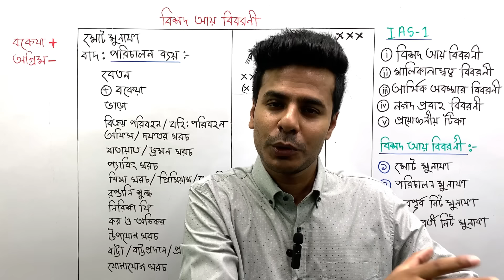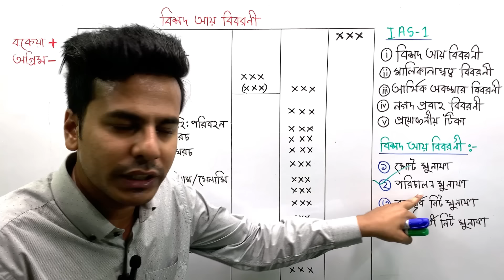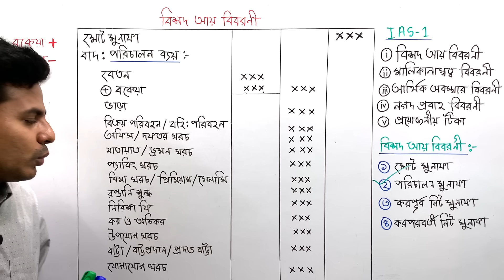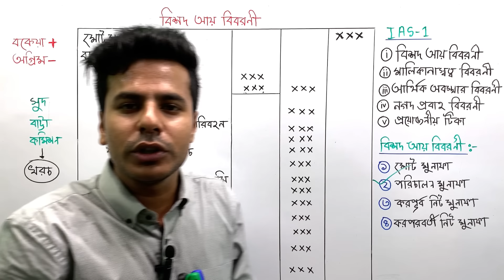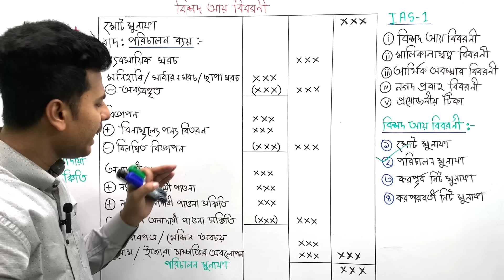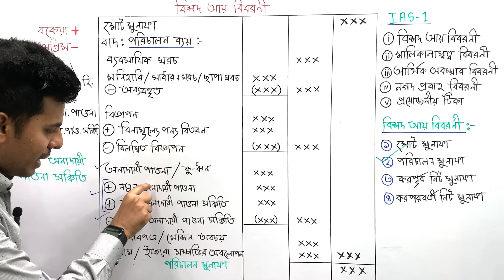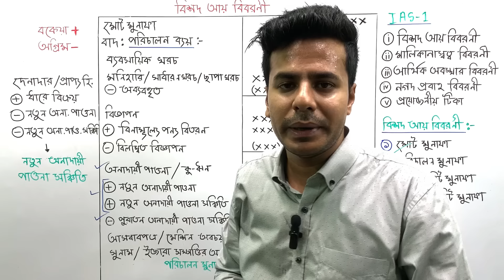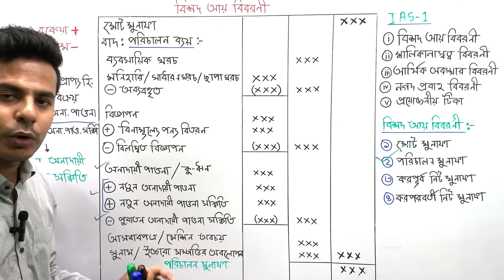HSC Accounting 2nd Paper Chapter 5 (Part-03) || যৌথমূলধনী কোম্পানির আর্থিক বিবরণী || hsc-23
HSC Accounting 2nd Paper Chapter 5 (Part-01) || যৌথমূলধনী কোম্পানির আর্থিক বিবরণী || Class 11-12 Accounting 2nd Paper || আর্থিক বিবরণী || HSC-2023, বিশদ আয় বিবরণী, আয় বিবরণী, Income Statement, Comprehensive Income Statement for Joint Stock Company, বিশদ আয় বিবরণী করার নিয়ম

হিসাব বিজ্ঞান দ্বিতীয় পত্রে সর্বমোট ১০০ নম্বরের পরীক্ষা হয়। যার মধ্যে ২টি সৃজনশীল (বাধ্যতামূলক) থাকে শুধু এই ৫ম অধ্যায় থেকে। অধ্যায়টি খুব ভালো মত আয়ত্ব করতে চাইলে ধারাবাহিকভাবে প্রতিটি ক্লাস আমাদের সাথে খাতা কলম নিয়ে দেখতে হবে। পাশাপাশি বিগত সালের বোর্ড প্রশ্নগুলো আমাদের সাথে সাথে সমাধান করতে হবে। তাহলে ইন-শা-আল্লাহ্ এই অধ্যায়টি ১০০% পারবে।

যৌথ মূলধনী কোম্পানি একটি চিরন্তন অস্তিত্ব সম্পন্ন ও কৃত্রিম ব্যক্তিসত্তা বিশিষ্ট প্রতিষ্ঠান।
এ সকল প্রতিষ্ঠান বাংলাদেশে প্রচলিত ১৯৯৪ সালের কোম্পানি আইন অনুযায়ী গঠিত ও পরিচালিত হয়ে থাকে। হিসাবকাল শেষে যৌথ মূলধনী কোম্পানির আর্থিক বিবরণী প্রকাশ করা বাধ্যতামূলক। আন্তর্জাতিক হিসাব সম্মান (IAS-01) অনুযায়ী আর্থিক বিবরণীর অংশ ৫টি। যথাঃ-
১) বিশদ আয় বিবরণী ২) মালিকানা স্বত্ব বিবরণী/ সংরক্ষিত আয় বিবরণী ৩) আর্থিক অবস্থার বিবরণী ৪)নগদ প্রবাহ বিবরণী ৫) আর্থিক বিবরণীর টিকা ও প্রয়োজনীয় নোটস্

আমরা বিশ্বাস করি অনলাইন শিক্ষা প্রতিটা মানুষের কাছে পৌছাবে এবং ব্যক্তির সম্ভাবনা বিকাশ হবে। এজন্যই আমাদের ক্লাস তৈরি করা।